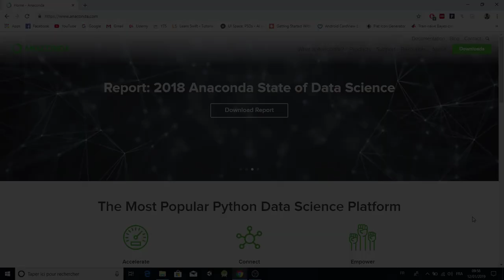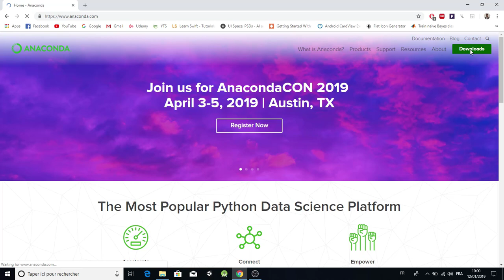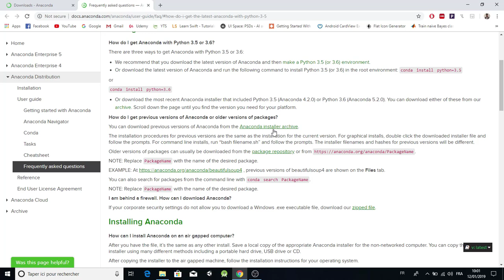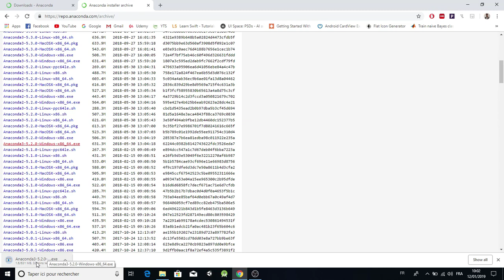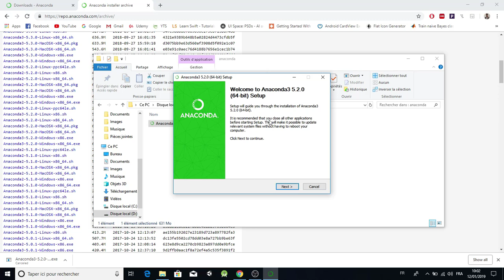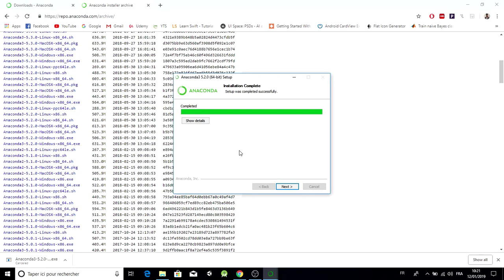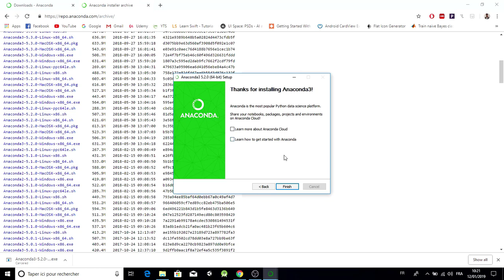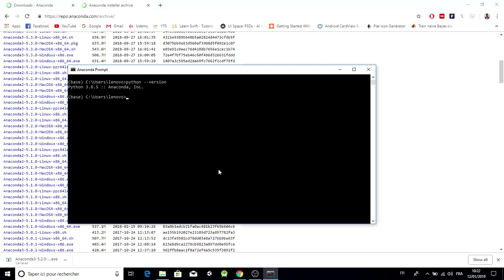How to install Anaconda with Python 3.6.5 on Windows 10.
In this video, we go step by step and install Anaconda on windows 10.